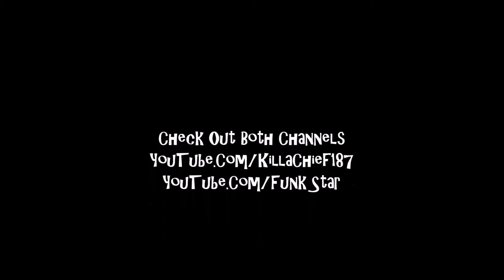Double Dragon (SMS)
Funk Star
killachief187